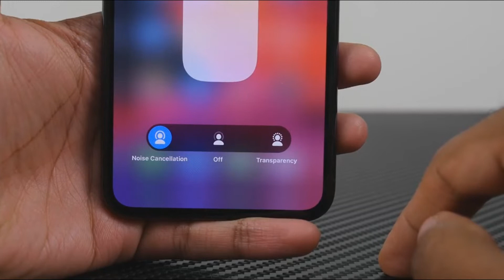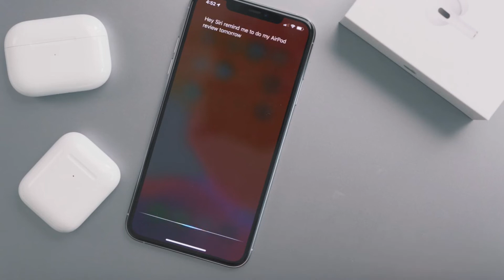AirPods Pro inceleme ve Özellikleri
Apple, yeni kablosuz kulaklığı AirPods Pro modelini tanıttı. Aktif gürültü engelleme ve kullanıcıların etrafındaki sesleri duyabilmesi için şeffaf mod özelliği bulunan AirPods Pro, kulağa göre üç farklı boyutta (küçük, orta ve büyük) yumuşak ve esnek silikon uç seçenekleriyle geliyor.İçi konik tasarımlı bu uçlar, kulaklığın kullanıcının kulağının şekline uyum sağlayarak, daha sıkı bir şekilde oturmasına olanak veriyor. Silikon uçlarda, basıncı eşitlemeye yardımcı olan havalandırma delikleri de bulunuyor.

AirPods Pro’daki dış kısım mikrofonu, dışarıdaki sesleri algılıyor. Ardından AirPods Pro, eşit derecede anti‑gürültü üreterek dışarıdaki sesleri kullanıcı duymadan önce engelliyor. İç kısım mikrofonu, istenmeyen seslere karşı kulağın içini dinliyor ve bunları da anti‑gürültü ile ortadan kaldırıyor.

 Gürültü engelleme özelliği, sürekli olarak saniyede 200 kez ayarlanıyor. Kulaklığın alt ucundaki kuvvet sensörünü basılı tutarak Aktif Gürültü Engelleme ve Şeffaf Mod arasında geçiş yapılabiliyor. Güçlü baslar için yüksek gezinimli ve düşük distorsiyonlu özel bir hoparlör sürücüsü barındıran kulaklığın iç kısım mikrofonu, orta ve düşük frekansları düzenleyerek sese ince ayar yapıyor.Amplifikatör, arka plandaki gürültüyü ortadan kaldırmak için hoparlör sürücüsüne güç veriyor ve H1 çip ile birlikte çalışarak dinleme düzeylerini kontrol ediyor.

AirPods Pro’da kullanılan H1 çip, 10 adet ses çekirdeğiyle ses işleme gecikmesini de azaltarak, gerçek zamanlı gürültü engellemeye olanak veriyor. Apple’ın açıklamasına göre AirPods Pro’nun Qi sertifikalı şarj aygıtlarıyla uyumlu olan kablosuz şarj kutusu, 24 saat pil ömrü sunuyor.

Tek şarjla 4.5 saate kadar ve 5 dakika şarjla yaklaşık 1 saat dinleme süresi sunan Apple’ın yeni kablosuz kulaklığı, Apple’ın sanal asistanı Siri ile de kullanılabiliyor.

Gelelim, Apple’ın bu yeni kulaklığının fiyatına…Bugün ABD başta olmak üzere yurtdışındaki 25 pazarda satışa sunulan AirPods’un fiyatı 249 dolar olarak açıklandı. Henüz stoklara girmediği Türkiye için ise AirPods’un satış fiyatı 1899 TL olarak duyuruldu.

Bu arada Apple Türkiye’nin internet sitesinde yer alan bilgiye göre AirPods Pro için Türkiye’de özel kredi kartına 3 taksit seçeneği de sunulacak.

Kablosuz şarj kutusu ile birlikte AirPods’un ise ABD’de 199 dolar, Türkiye’de 1399 TL’lik bir satış fiyatına sahip olduğunu da hatırlatalım.